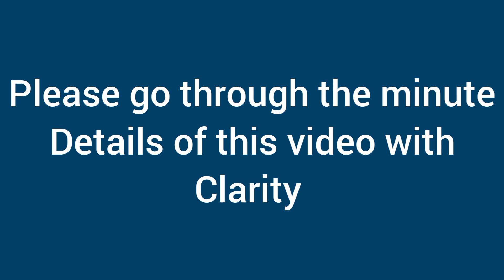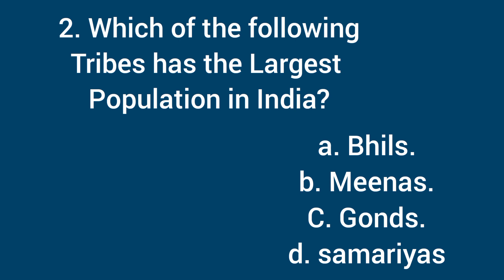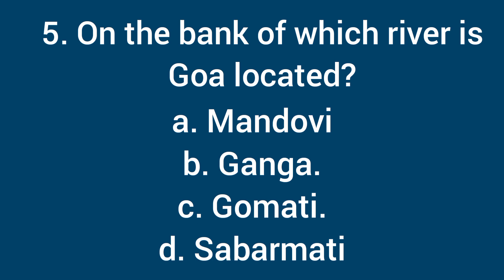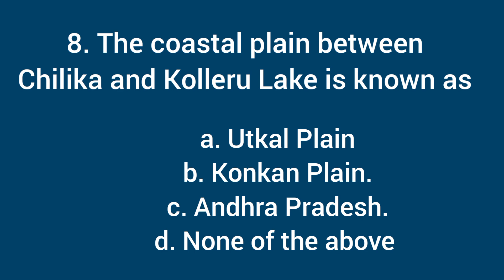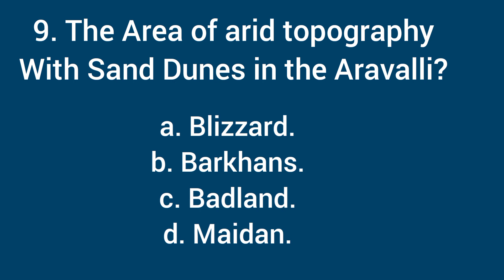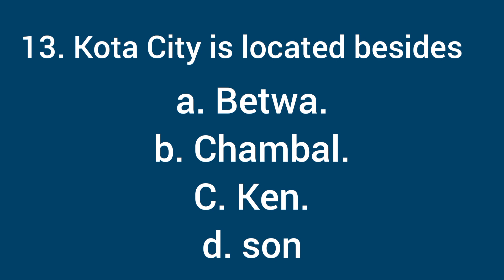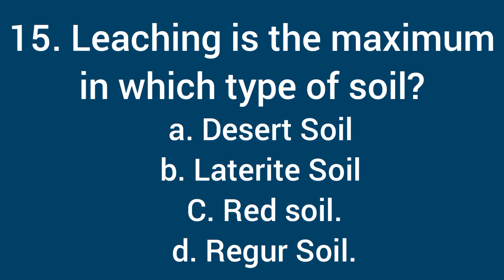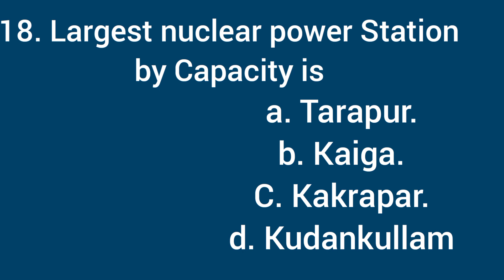Most Important Geography MCQ for TPSC LDC Exam 2022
Dear Friends,

In this video, the team of @tripurajournal has brought to you

1. Most important Geography MCQ for Competitive exams.
2. Most important Geography MCQ for TPSC LD Assistant Exam.
3. Most important Geography MCQ for TPSC LDC Exam 2022.
4. Most important Geography MCQ for TPSC Combined Exam 2022
5. Geography MCQ Tips and tricks.
6. Geography MCQ for Tripura Civil Services and Tripura Police Services exam 2022.

@Tripura journal  has  discussed about the JRBT exam case  update and the interim order of the Hon'ble High Court of Tripura to Stay the JRBT Exam results for 6 weeks untill the next hearing date of 11 April 2022. We will discuss the PIL filed against the JRBT Recruitment process and what can be the outcome of the PIL against JRBT Results 2022. We will also discuss what you need to do now as an aspirant. What is the way ahead. We will also discuss about what may the potential outcome of the JRBT PIL and whether the process will complete or not.  This is part 12  of the JRBT Case Update.  In this video the main aim is to understand JRBT RTI where in the data of outstation candidates was supplied and it was very surprising to know that total number of outstation candidates who gave Group C exam are less than 1000. So now cut off will also be different. Share maximum.

Today the 2nd hearing of JRBT case.  The court has given the date of next hearing on 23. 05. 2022 or 23rd May 2022 for Admissions of this case.

My recommended books and resources :

Modern Verbal and non Verbal reasoning
Laxmikanth Book on Polity
27 years IAS Prelims
Spoken English Improvement
Life's Amazing Secrets

ওহে বন্ধুরা,

  @ত্রিপুরা জার্নাল জেআরবিটি পরীক্ষার কেস আপডেট এবং 11 এপ্রিল 2022 এর পরবর্তী শুনানির তারিখ পর্যন্ত 6 সপ্তাহের জন্য জেআরবিটি পরীক্ষার ফলাফল স্থগিত রাখার জন্য ত্রিপুরার মাননীয় হাইকোর্টের অন্তর্বর্তী আদেশ সম্পর্কে আলোচনা করেছে। আমরা এর বিরুদ্ধে দায়ের করা পিআইএল নিয়ে আলোচনা করব JRBT নিয়োগ প্রক্রিয়া এবং JRBT ফলাফল 2022-এর বিরুদ্ধে পিআইএল-এর ফলাফল কী হতে পারে। একজন প্রার্থী হিসেবে আপনাকে এখন কী করতে হবে তাও আমরা আলোচনা করব। সামনের পথ কি। JRBT পিআইএল-এর সম্ভাব্য ফলাফল কী হতে পারে এবং প্রক্রিয়াটি সম্পূর্ণ হবে কি না তা নিয়েও আমরা আলোচনা করব। এটি JRBT কেস আপডেটের 12 তম অংশ। এই ভিডিওতে মূল লক্ষ্য হল JRBT RTI বোঝানো যেখানে বহিরাগত প্রার্থীদের ডেটা সরবরাহ করা হয়েছিল এবং এটা জেনে খুব অবাক হয়েছিলাম যে গ্রুপ সি পরীক্ষা দেওয়া বহিরাগত প্রার্থীদের মোট সংখ্যা 1000-এর কম। তাই এখন কাট অফও হবে। ভিন্ন সর্বোচ্চ শেয়ার করুন।

আজ জেআরবিটি মামলার ২য় শুনানি। আদালত এই মামলার আবেদনের জন্য 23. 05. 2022 বা 23 মে 2022 তারিখে পরবর্তী শুনানির তারিখ দিয়েছেন।

Tripura Group C Examination
Tripura Group C Notification
Tripura Group C Examination 2022
Tripura Group C Examination Date
Tripura  Group C TPSC Examination

Tripura Group C Examination Books
Tripura Group C Examination Current Affairs
Tripura JRBT Examination result Date
Tripura Journal Educational vlogs
Tripura JRBT Examination
Tripura LDACT examination
TPSC Combined Exam 2022
TPSC TCS TPS exam 2022

Bangla Vlog

TPSC LDC Type Test C Examination Strategy
Tripura Group C Examination Learning Resources
Tripura Group C Examination Tips and Tricks
Tripura Group C Jobs
Tripura Secretariat Service LDC Exam 2022

Bangla Motivation
Bangla Motivational Speaker
Bangladesh Motivation